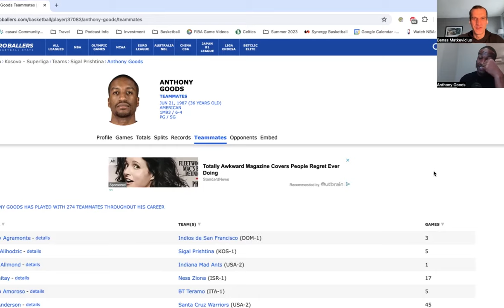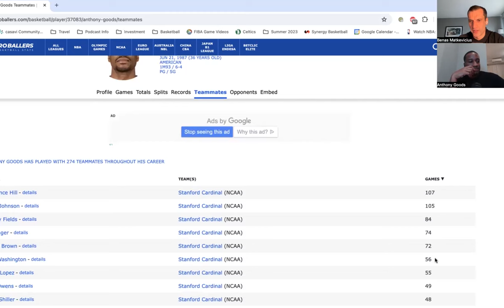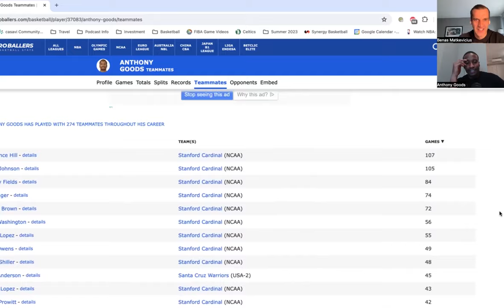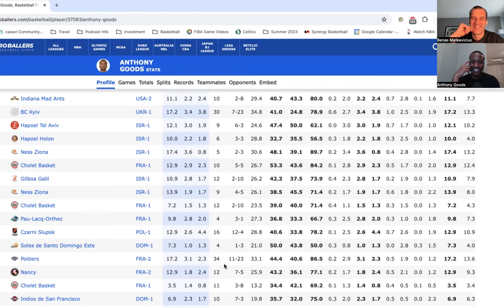Anthony Goods on Balancing Scouting&Social life, "Swishcultures" & Stories from Venezuela (EP#59)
"AntGoods":

Anthony is a former professional basketball player who played in a lot of different places around the world. He played four years at Stanford before transitioning to the DLeague at the time, making his way to Italy later on before coming back to the DLeague again. Later, he finally decided to take his talents to Europe as well as South America and played in countries such as Ukraine, France, Israel, Venezuela, Poland, Dominican Republic as well as Kosovo where he ended up finishing his career 2020.
Today, Ant shared his experience of playing in Venezuela and how he almost got kidnapped upon arrival, his path throughout Europe and how open he was to new cultures and new experiences before deciding to retire. We also talked about our life as scouts on the road and the life in hotels and the challenge of finding a routine. Anthony also talked about the beginnings of "Swishcultures" and how he goes about living out his creative side of things, while also being productive in everything he does.
A multi-faceted personality with a variety of experiences who has lots of fascinating stories to tell.

Please Share, Comment & Like this episode on YouTube as well as all audio platforms!!!

Topics:
0:00 Intro
2:30 Getting Robbed in Barcelona
10:00 Routine on the road / Workouts
19:30 Balancing Work&Social Life
25:30 Can You Be An Introvert & Be A Scout?
29:30 Dealing with Rejection & Women
35:30 High Demand Personalities
46:45 ProBallers.com
54:30 Venezuela Experience
1:00:50 Cultural Adaptation
1:05:50 Life Post Retirement
1:12:00 "Swishcultures" & Other Passions
1:23:55 Scouting vs Coaching
1:28:15 ATOs

to find more info.